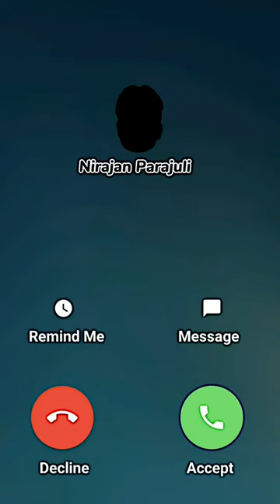Iphone ringing HELLO 😲